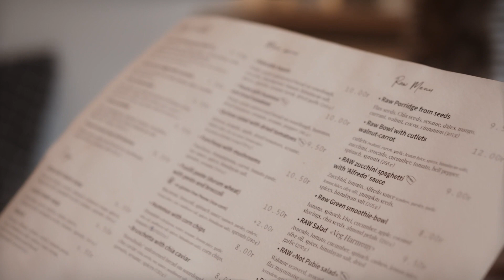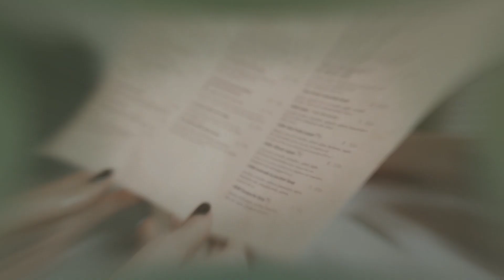Worst Foods To Eat At a Restaurant? (Restaurant Roulette)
Are you making the right choices when dining out or hitting the drive-thru?

In this eye-opening video, we reveal the top offenders on restaurant menus and fast food chains that you should steer clear of at all costs.

From hidden calorie bombs to sodium-laden disasters, we uncover the worst foods that could be wreaking havoc on your health. Whether you're dining at a sit-down restaurant or grabbing a quick bite on the go, knowing what to avoid is crucial for making healthier choices.

✍️ Summary:
In this video, we're delving deep into the culinary world to uncover the worst foods to eat at restaurants. While dining out can be a delightful experience, not all menu items are created equal when it comes to your health.

From calorie-packed burgers to sodium-laden burritos, we're highlighting ten foods that you should steer clear of during your next restaurant outing. Learn the shocking calorie, fat, and sodium content of these meals, and discover healthier alternatives to satisfy your cravings without compromising your well-being.

Why should you avoid these foods? Excessive consumption of fats, calories, and sodium can lead to obesity, heart diseases, high blood pressure, and other serious health issues. By making informed choices and being mindful of what you eat, you can protect your health and well-being.

Ready to take charge of your dining choices and improve your health?